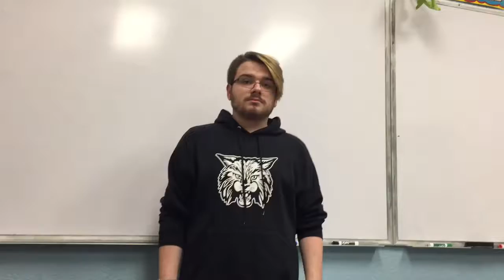Sign for Xylophone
He loved to play the xylophone when he was a child.